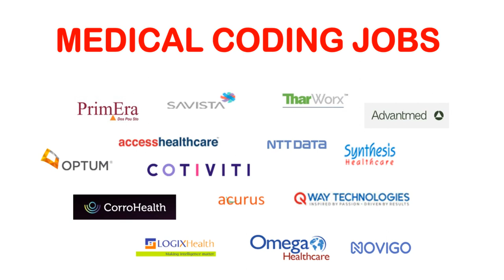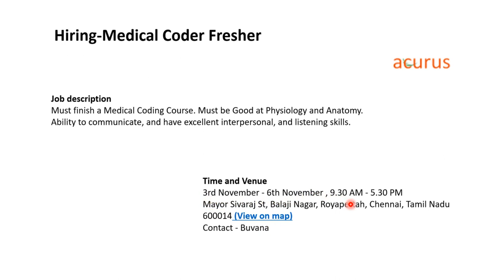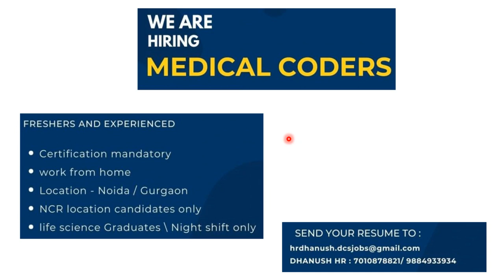MEDICAL CODING JOBS - FRESHERS ONLY !!